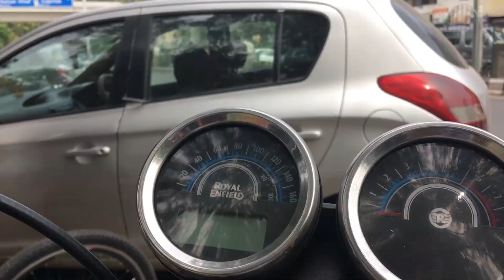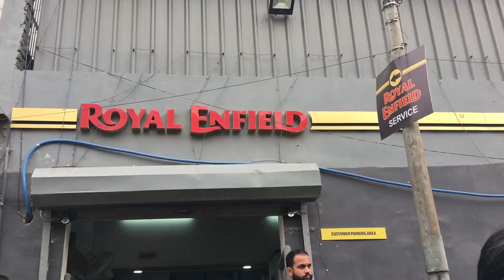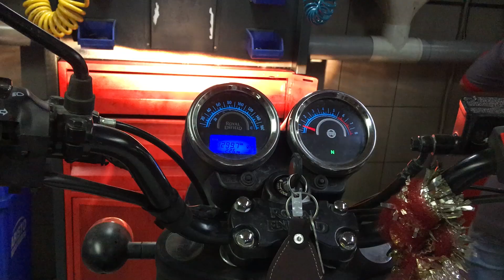Finally First Service Of My Royal Enfield Thunderbird350X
So what"up Folks,

 Welcome to another video and i am showing the first service of my royal enfield 350 x i will tell you all infromation in this video so enjoy the video.

 This is the address of service center model town
KAYS AUTOS
A/84, Industrial Area, GT Karnal Road, New Delhi, 110033

Store Hours:
Sun: 9:30 am to 6:00 pm
Mon: 9:30 am to 6:00 pm
Tue: 9:30 am to 6:00 pm
Wed: 9:30 am to 6:00 pm
Thu: 9:30 am to 6:00 pm
Fri: 9:30 am to 6:00 pm
Sat: 9:30 am to 6:00 pm